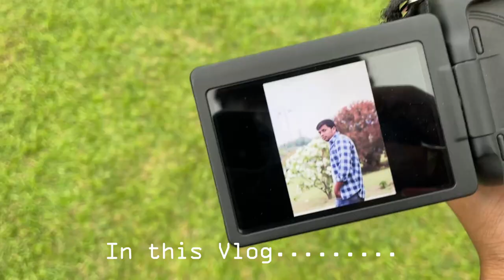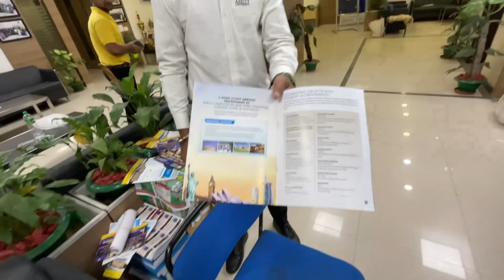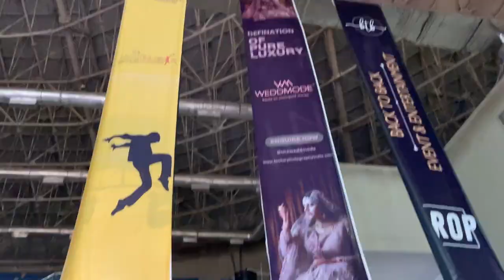AMIPHORIA 2022 Day.02 | Musical Night | Amity University Jharkhand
This hindi vlog is all about Amiphoria 2022. The college fest of Amity University Jharkhand at khelgaon stadium. This was the day 2 . Bohot masti hua hai iss vlog me aur musical night to bhai next level tha. Zikrr band was op. End tak dekho vlog ko aur share karo apne friends ke sath.